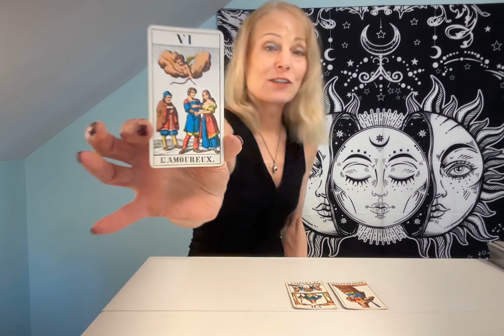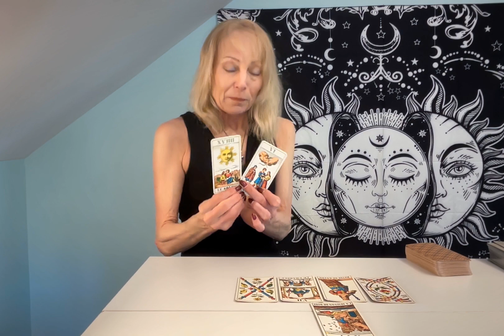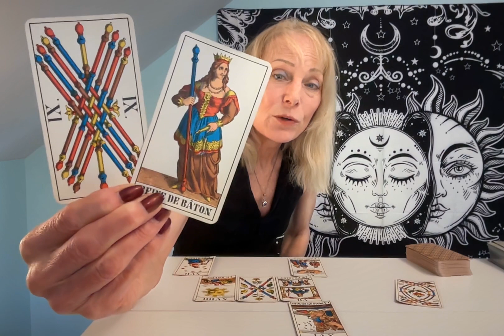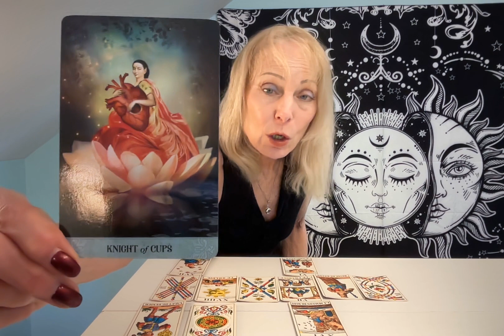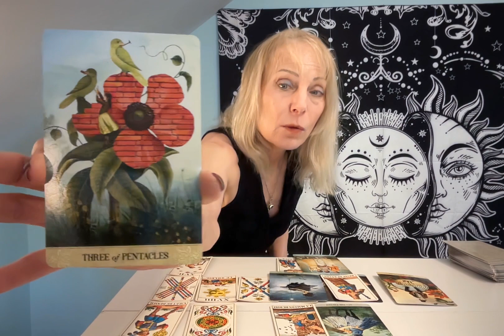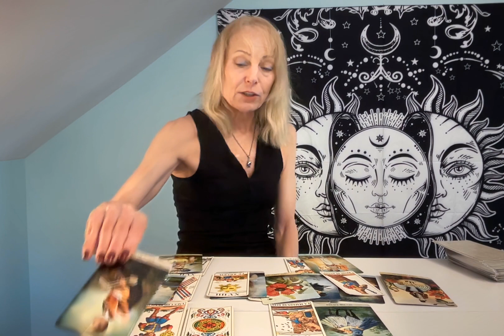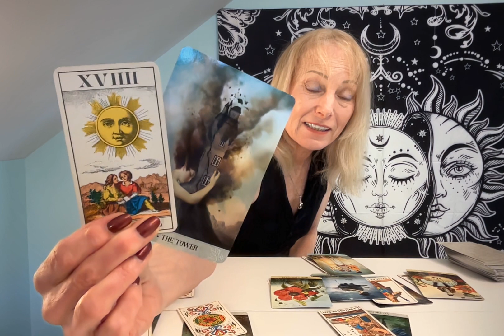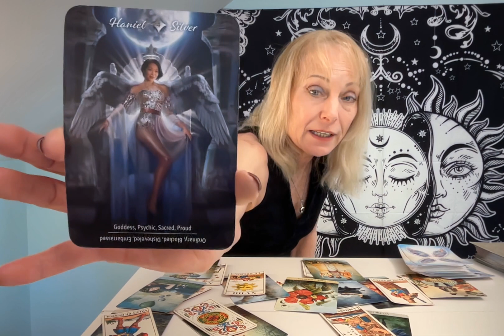GEMINI TAROT** YOU'RE OVERCOMING HURDLES & OBSTACLES THAT LEAD TO PERSONAL GROWTH!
Gemini this is a super good reading for you and shows how you are changing in a very fortuitous way.